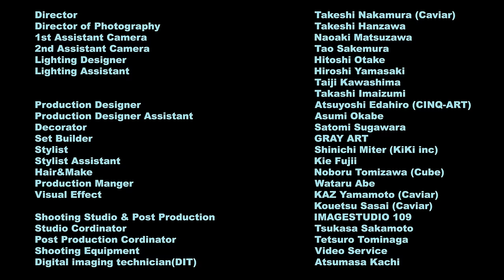"LUV PANDEMIC" TOWA TEI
『CUTE』からLUV PANDEMICのMV完成！
CAVIAR制作、水原佑果、高橋幸宏、細野晴臣、小山田圭吾、LEO今井とのテイ・トウワ流グループサウンズで夏を乗りケロ！TOWA TEI 『CUTE』